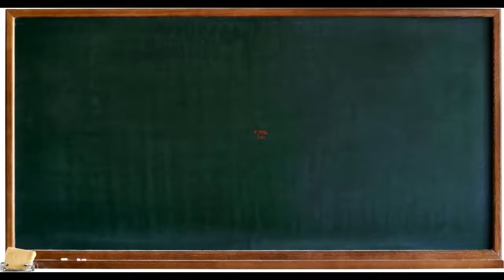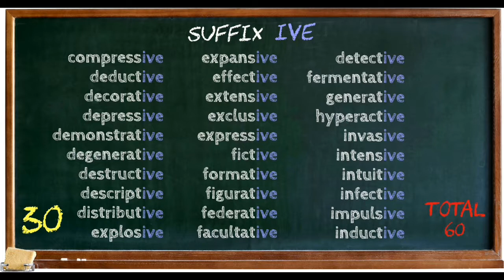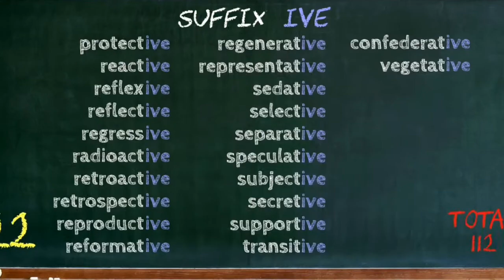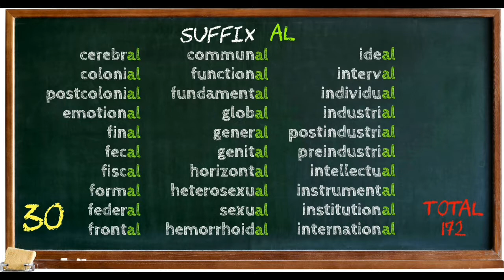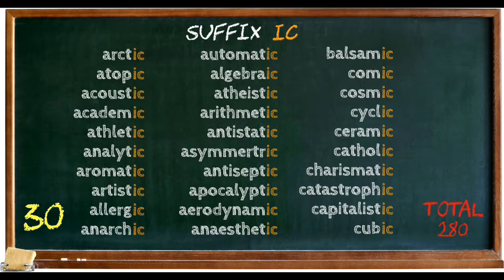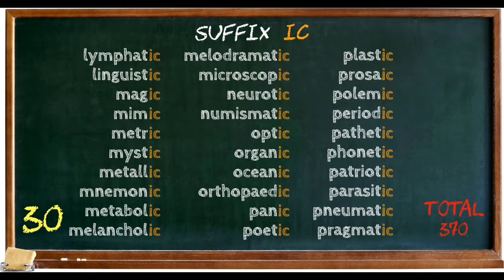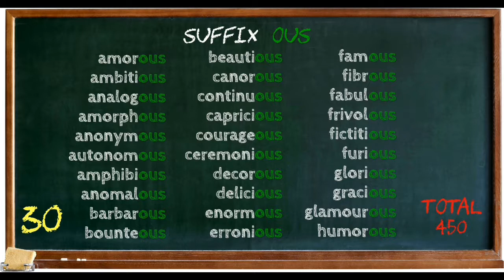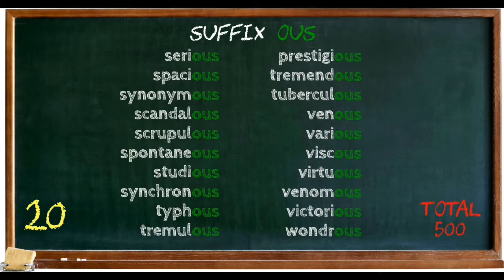Выучить 500 английских слов - 5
В этом видео собраны 500 прилагательных с суффиксами ive, al, ic, ous. 🌟ВЫУЧИ ЭТИ 500 СЛОВ🌟, чтобы никогда больше не лазить за ними в словарь! Гораздо легче учить английский и говорить по-английски, если знаешь много слов. Колоссальная польза для всех, кому в речи не хватает слов. Особенно рекомендую собирающимся сдавать экзамены, в т.ч. ЕГЭ по-английскому.
Говорят, для того, чтобы свободно общаться на английском, необходимо знать... ВНИМАНИЕ!.. 15 000 слов. За период школы средний учащийся выучивает около 2 000 слов. Это явно недостаточно. Потом приходится мучительно "долбить" и заучивать слова хотя бы по 20 - 50 слов в день. Этот КОШМАР я сам проходил еще со школы. При этом слова постоянно забываются, ты путаешься в переводе, и через месяц в голове уже каша. Учите слова группами по 50, 100, или 500 слов за раз, как в этом видео. Для вас я буду компановать слова так, чтобы их можно было усваивать с относительной легкостью. Я буду использовать мнемонические техники, "похожести", drilling, картинки, рассказы и другие методы для наиболее эффективного запоминания английских слов.
Мой совет: смотрите все видео строго по порядку, 🔼начиная с 1-го🔽. Просматривайте видео по 1 разу в день в течение недели, пока не "зацементируете" в голове все слова. Не пропускайте видео и не перескакивайте с одного видео на другое, т.к. все видео будут выходить в порядке усложнения. Лишь когда будете уверены, что знаете, например, 2-ую пятисотку, переходите к 3-ей.
Меня зовут Роман Быков. Живу в г. Люберцы. Вот уже 25 лет (Боже! Это уже ЧЕТВЕРТЬ ВЕКА!) преподаю английский. Также, много лет работаю тьютором в семьях. Преподаю все школьные предметы до 9-го класса включительно. В преподавании использую много всяких ИНТЕРЕСНОСТЕЙ: мнемонические техники, ассоциации, схемы, рифмы, истории, психологические трюки и т.д...
Образование: 📌 Государственная Академия Управления📌
                            📌 Московская Международная Школа Переводчиков📌
                            📌 Московский Психологический Университет📌